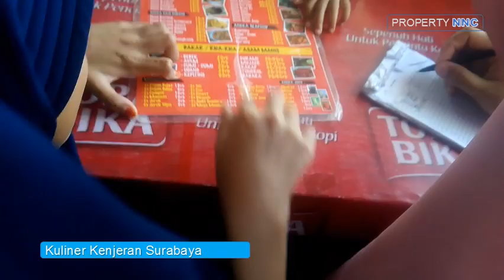Jembatan Kenjeran Surabaya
Wana wisata murah meriah pantai kenjeran Surabaya sudah bisa menikmati kokohnya Jembatan Surabaya di area pantai Kenjeran yang diresmikan oleh Walikota Surabaya Tri Rismaharini